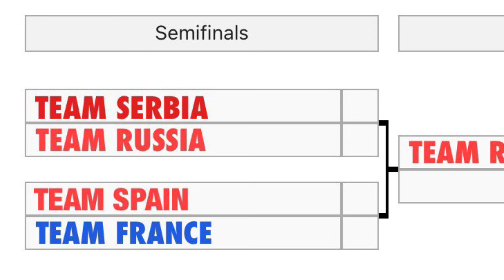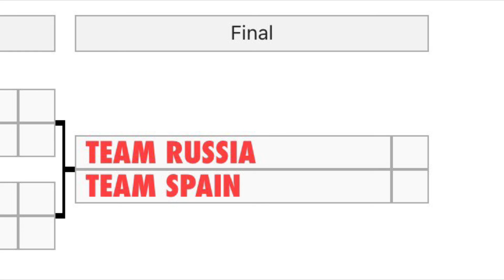ATP Cup 2021 | Prediction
Welcome to Tennis Predictions!

We make predictions for every single ATP Tournament + some other special videos!